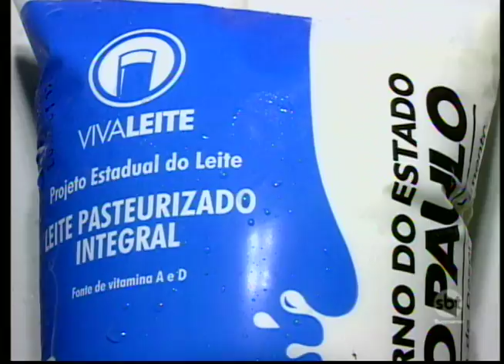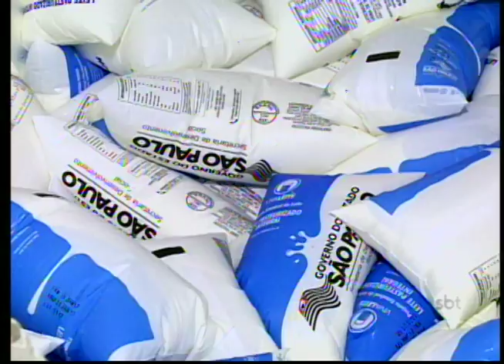Projeto 'Vivaleite': Estado repassa verba para cidades da região